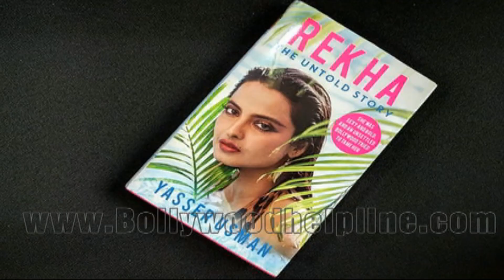अमिताभ और रेखा एक साथ काम क्यों नहीं करते ? जानिये इसके पीछे का सच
The Story Behind Of Amitabh And Rekha